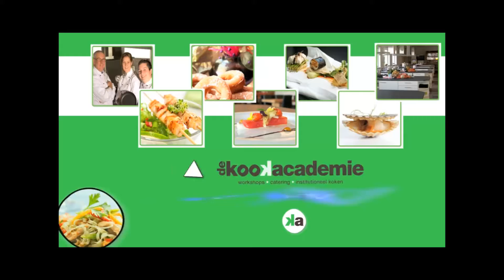Brunoise snijden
Johnny van den bliek van de Kookacademie uit Waalre laat zien hoe je
een brunoise kunt snijden